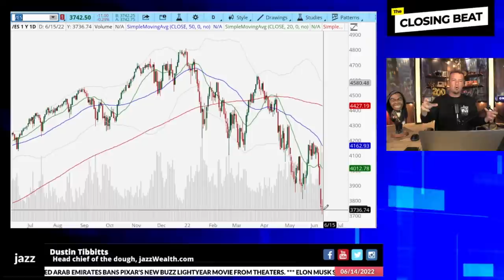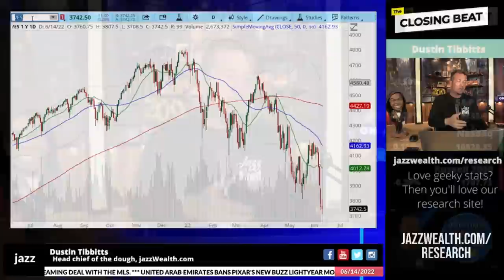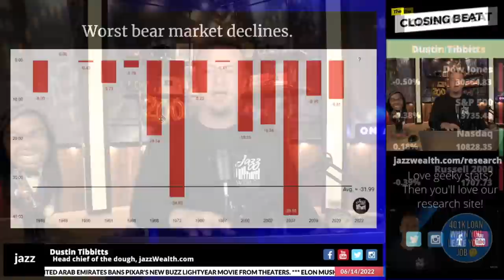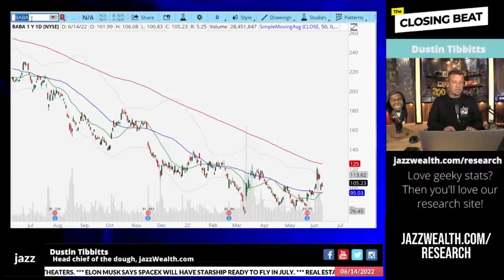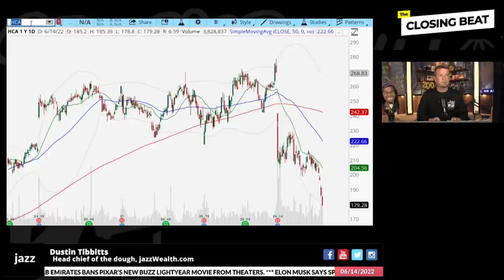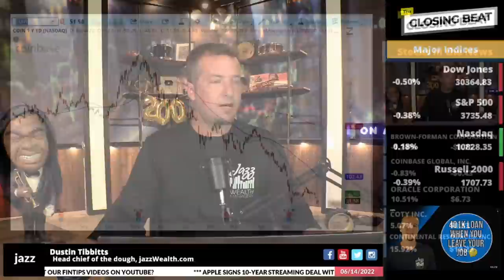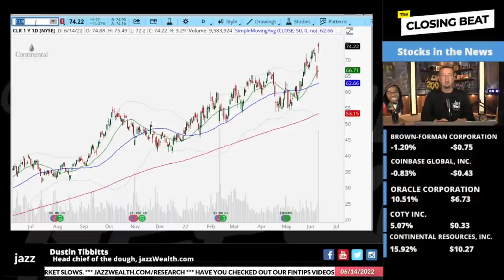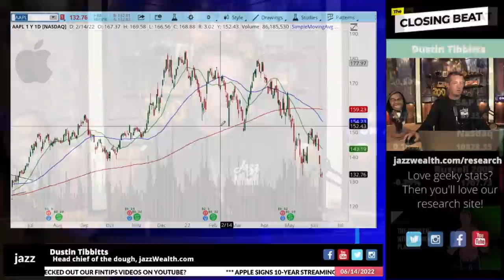The stock market is now in the hands of one man. | The Closing Beat.